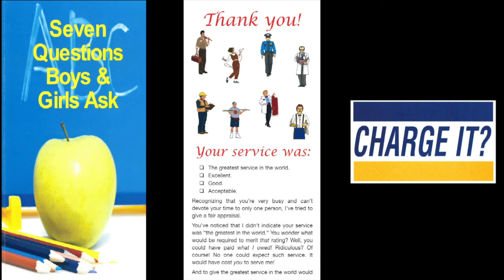A Celebrated Entrance (2 Peter 1:10-11)